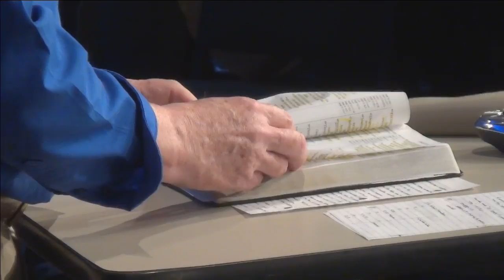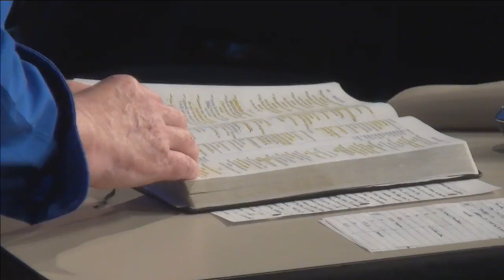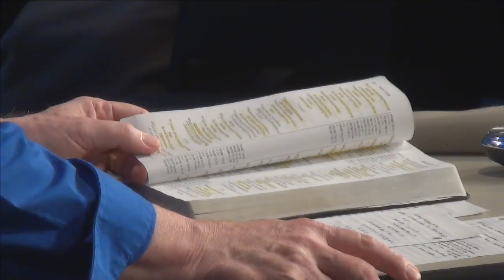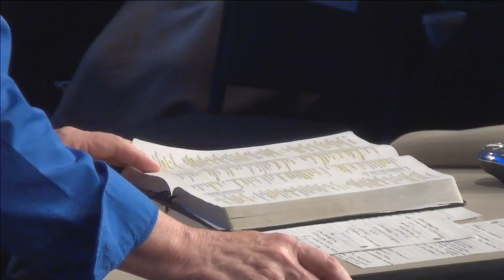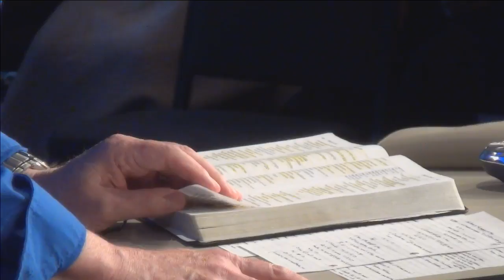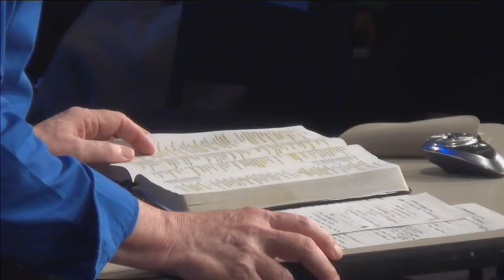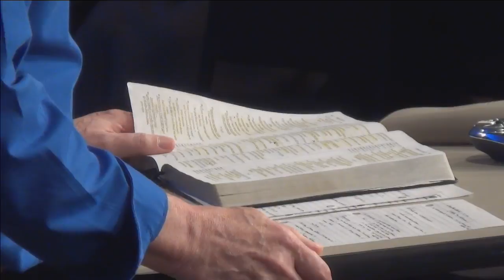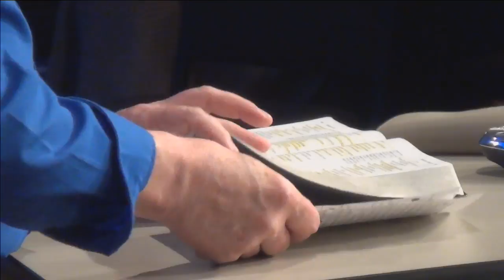D.A. Carson: Understanding for the Simple (Psalm 119) at the 2017 Xenos Summer Institute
D.A. Carson, Christian author and professor at Trinity Evangelical Divinity School, speaks on Psalm 119 at the Xenos Summer Institute on July 6, 2017. For more audio and video resources from xsi2k17